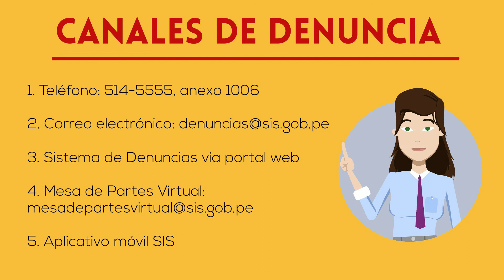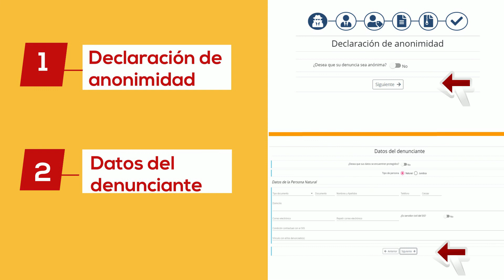Consulta Legal | Denuncia un acto de corrupción del SIS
- Consulta Legal -

¿Ha sido víctima o presenciaste un acto de corrupción de algún servidor o funcionario de la IAFAS SIS, o de cualquier Institución Prestadora de Servicios de Salud (Ipress)?

Enfoque Derecho te da a conocer el paso a paso para realizar tu denunciar por el Sistema de Denuncias Anticorrupción.

¿Sabías que el SIS cuenta con 5 canales para efectuar tu denuncia? ¡Déjanos tu comentario!